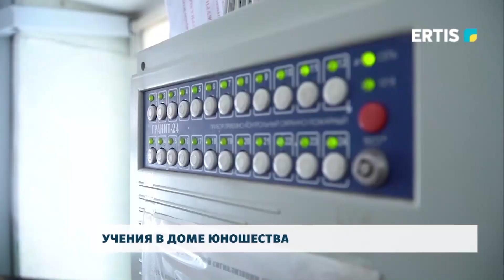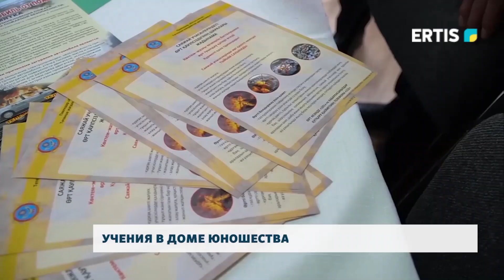Учения в доме юношества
Из Павлодарского дома юношества из-за пожарной тревоги эвакуировали 30 детей. К счастью, это лишь сценарий учения. Ребят также научили пользоваться огнетушителем.